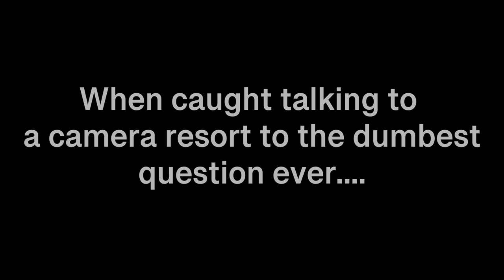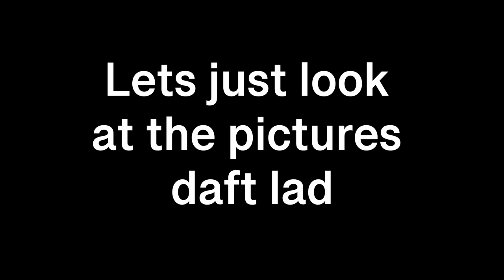Film Photography 📷 Voigtlander Bessa II 👌🏻 two rolls of FP4 😍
Film Photography with the Voigtlander Bessa II and two rolls of FP4
So the Bessa obsession continues. Two rolls of Ilford FP4 plus. The Bessa shoots 8 frames per roll making a total of 16 available frames, I'm getting good at this maths lark. I made 15 half tidy shots. As happy as I am at a free eat all ya can Kit Kat chunky factory. Hope you enjoy If ya do let me know If ya think it's crap let me know why. Either way thanks for having a nosey. Cheers Paul.